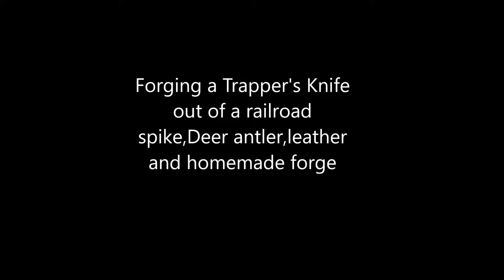Forging a Trapper's Knife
Forging Knifes

Greed
Godsmack
UMG
On behalf of: Universal Records